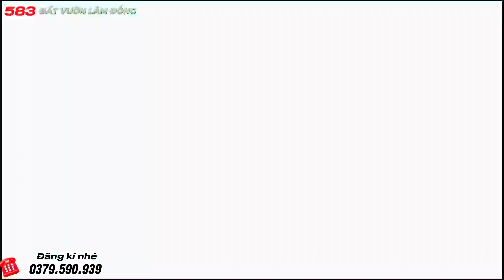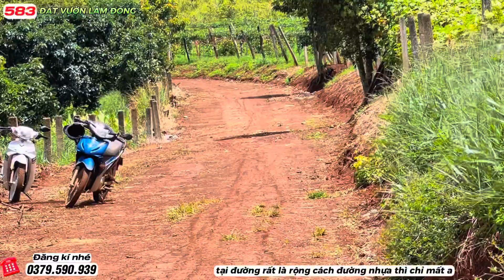🔴(ĐÃ BÁN) lô đất sào thế dương đẹp view cao thoáng,mát mẻ trồng sầu riêng sẵn (giá rẻ) Lh : 0379.59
Bán lô đất sào thế dương đẹp view cao thoáng,mát mẻ trồng sầu riêng sẵn
LÂM HÀ_LÂM ĐỒNG Lh : 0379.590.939
SỔ SÁCH ĐẦY ĐỦ
GIÁ BÁN 500tr/1000m2
Quy hoạch full hồng thổ cư

Mọi thông tin cần thiết, hiện trạng sẵn có của khu đất được quay rõ và chia sẻ chi tiết trong video. Xin cảm ơn!

nha dat lam dong,
bđs lâm đồng
bđs,